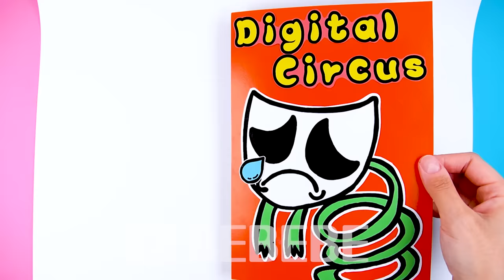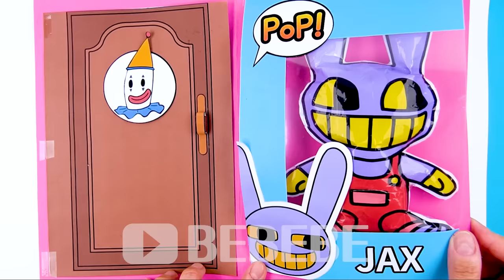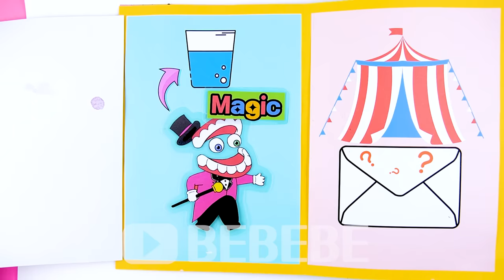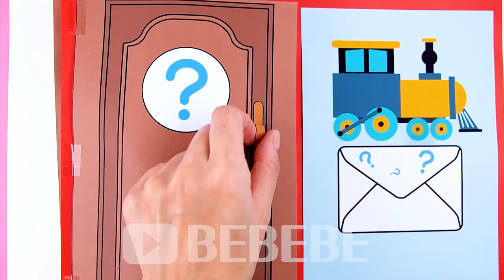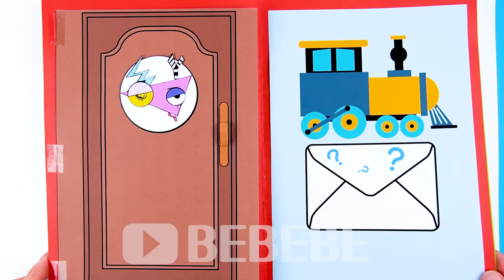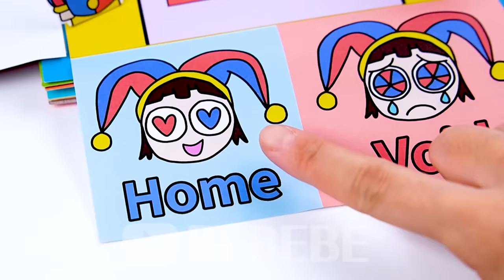Making a The Amazing Digital Circus game book 🔴🔵 (+ Squishy surgery)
Welcome to BEBEBE !❤️👀💜

Thanks!